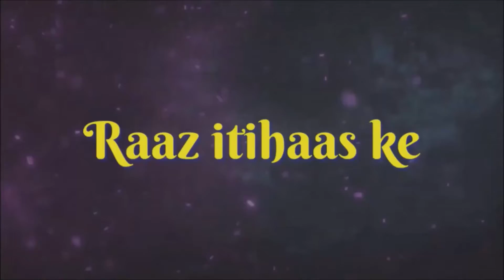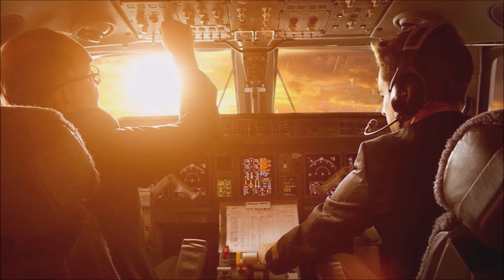raaz itihaas ke#दुनिया का सबसे खतरनाक हवाई अड्डा/most dengerous airport Bhutan paro international#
Hello friends
राज़ इतिहास के मै आपका स्वागत है।

raaz itihaas ke

most dengerous airport in world Bhutan paro international airport#

भूटान के पारो अंतरराष्ट्रीय हवाई अड्डा  "दुनिया का सबसे खतरनाक हवाई अड्डा ।
जाने इसका कारण इस वीडियो द्वारा

Anitmatter -The Westerlies

dangerous airports
vidIQ
dangerous airport
vidIQ
airport
vidIQ
paro internation airport
vidIQ
bhutan
vidIQ
royal bhutan airline
vidIQ
himalaya
vidIQ
mount everest top view
vidIQ
air crash investigation
vidIQ
the captain
vidIQ
pilot
vidIQ
paro
vidIQ
Aviation
vidIQ
Flight Review
vidIQ
Travel Review
vidIQ
Lifestyle (sociology)
vidIQ
Tourism
vidIQ
sociology
vidIQ
fact
vidIQ
facts in hindi
vidIQ
geography
vidIQ
china bhutan relationship